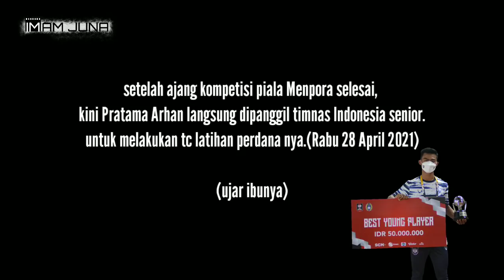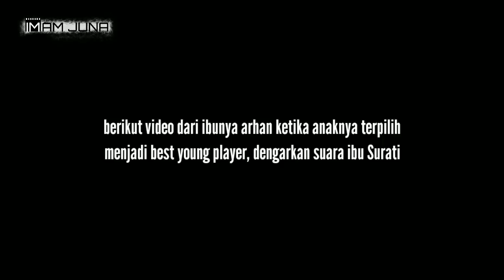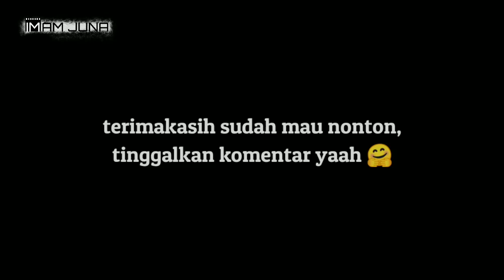ungkapan hati ibunya Pratama Arhan setelah terpilih sebagai pemain muda terbaik di piala Menpora🏆🔥🔥🔥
video diatas merupakan bentuk rasa syukur dari ibu-nya PRATAMA ARHAN setelah menjadi pemain muda terbaik di piala Menpora 2021, ARHAN mengalahkan kandidat dari pemain PSS Sleman Shadam Ghafar dan pemain Persija Jakarta braif fatari ,dan penghargaan tersebut merupakan pertama kalinya dikancah sepak bola nasional bagi Pratama Arhan,semoga hal tersebut menjadi motivasi untuk menjadi lebih baik lagi...